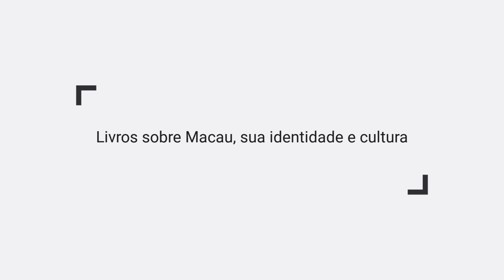Pequenos Exploradores de Macau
As novas edições infantis "Um Passeio por Macau" e "É dia de Festa!" estão disponíveis no Instituto Internacional de Macau e nas livrarias locais!